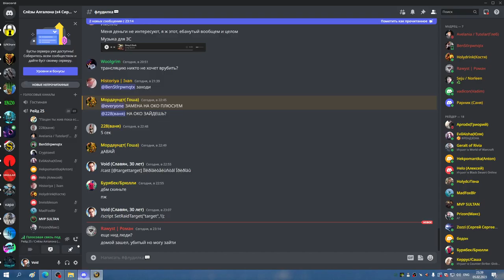4я часть ЗС на 4 босса и ОКО соляра СОВА МИШКА РДРУ 05 02 23